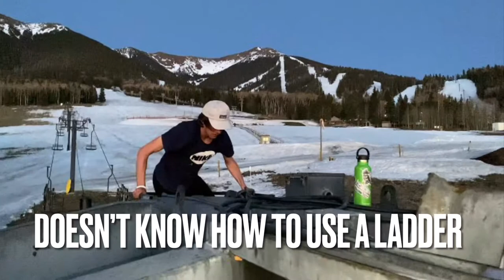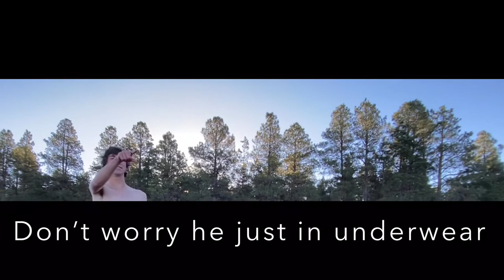Sharing a track with PRO RUNNERS in Sedona Arizona **Sarah Hall #2 U.S marathon record holder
Workouts for the week
-9x hill sprints
-9 mile recovery run + 10 mile mountain climb
-3x 5,3,1 minute pickups @ tempo
-7 mile recovery run+ 2 mile double
-4x(600m @goal mile pace, 1 minute rest then 200m all out)
-9 mile recovery run